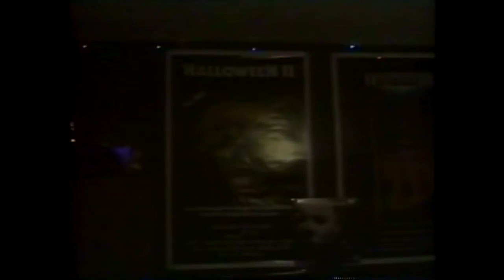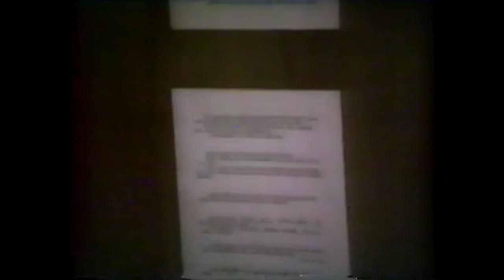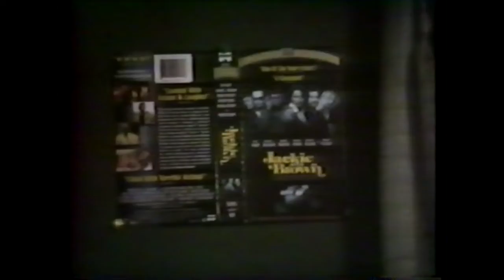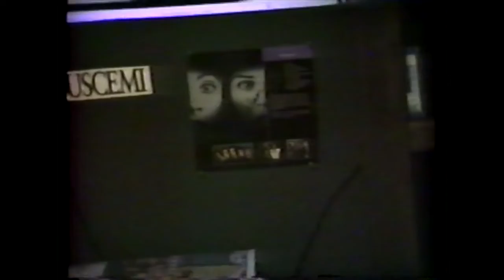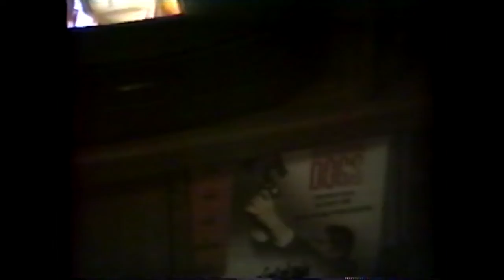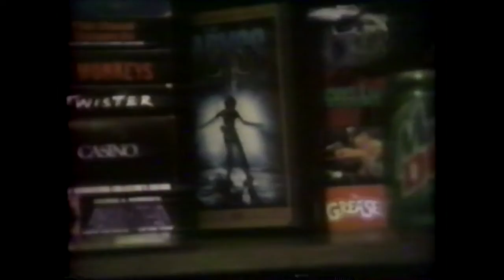THE LIFE OF B - Movie Nerd's Room (circa 1999) [VHS Hi8 theBACarchive]